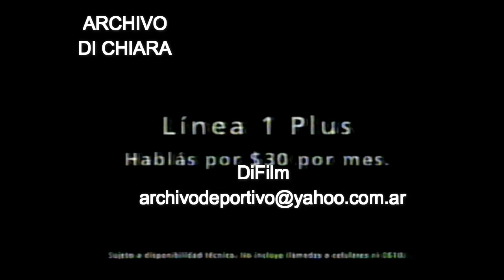DiFilm - Publicidad Telecom con Bergara Leumann y Leopoldo Luque (2001)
Comercial Telecom con Eduardo Bergara Leumann y Leopoldo Jacinto Luque.
Fecha: 20/07/2001
Código: V-13424